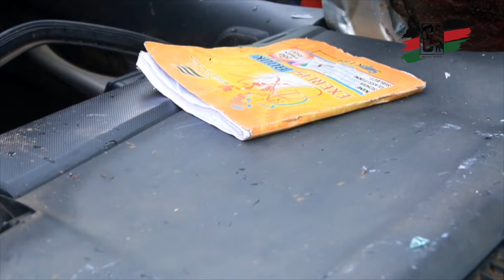🔥See how A car plunged into a river in Bomet killing all 4 occupants on spot!